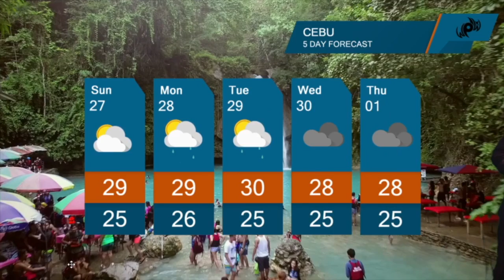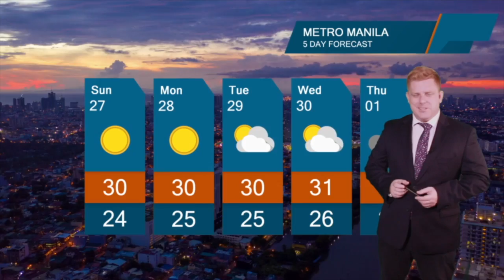Tracking several tropical waves, westpacwx update